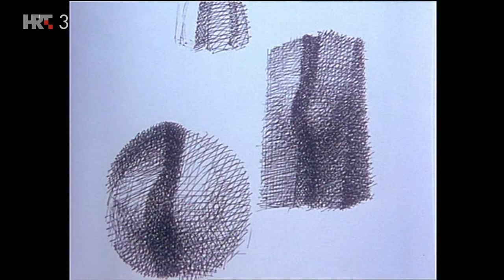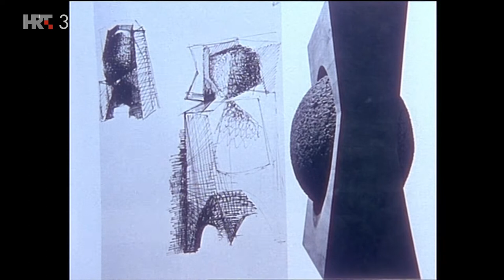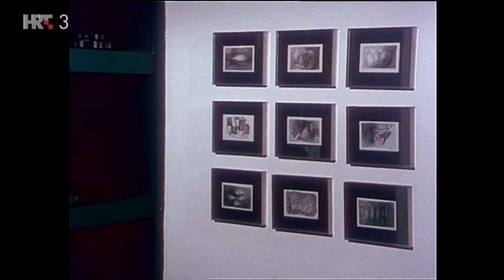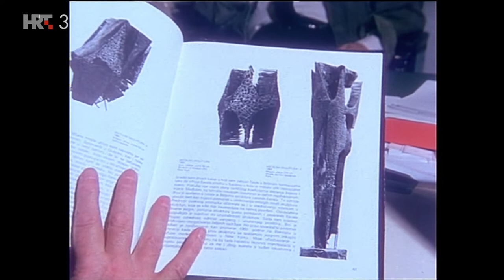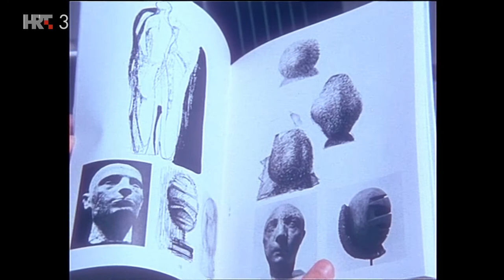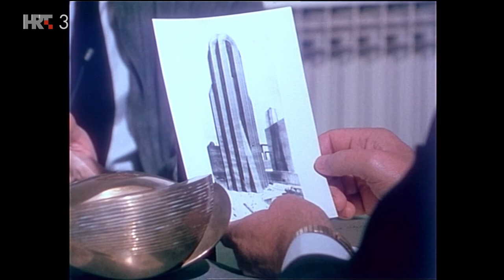Srdačno vaši - Dušan Džamonja (TV Zagreb, 1989.)